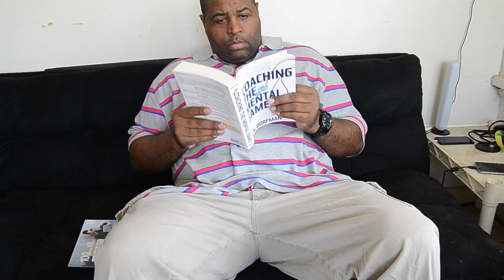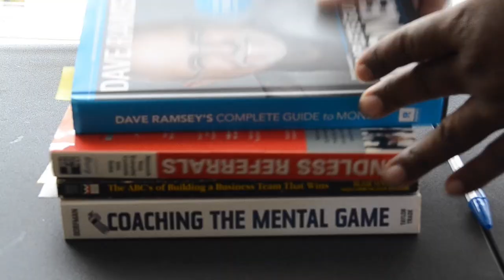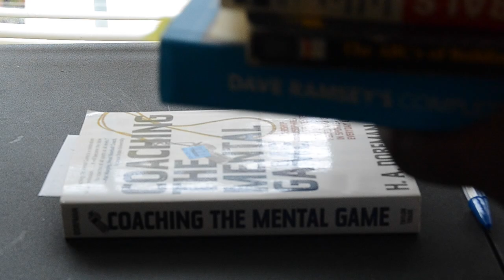The Past /The Future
This video Is about what I have done in the past. The steps that I am taking to move on to the next level. There are few tools I am using to accomplish this.

This is just the beginning! I'm slowly learning working my way from the ground up. Trying to build something that can truly be great, and something can be a blessing to someone.